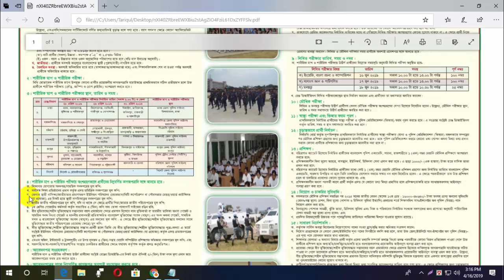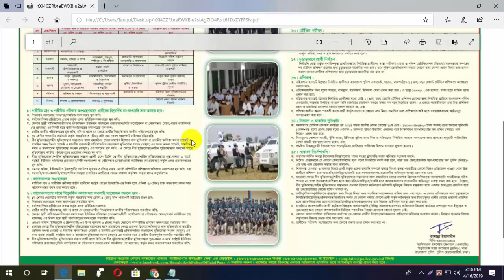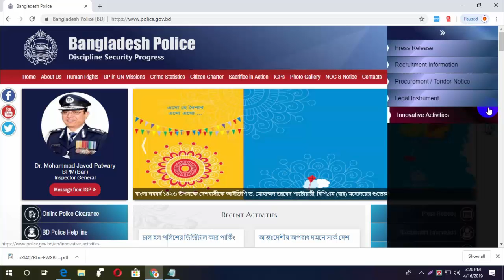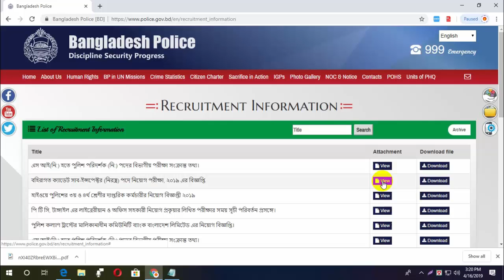বাংলাদেশ পুলিশ এ নিয়োগ বিজ্ঞপ্তি । Bangladesh Police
আমাদের চ্যানেলের কোনো ভিডিও যদি আপনাদের  এতটুকু ভালো লেগে থাকে , তাহলে আপনারা অবশ্যই চ্যনেলটি সাবক্রাইব করুন, এবং আমাদের প্রচারনা কার্যকে আরো একধাপ এগিয়ে দেওয়ার জন্যই অবশ্যই লাইক, কমেন্ট এবং বেশি বেশি শেয়ার করুন। ধন্যবাদ সবাইকে।